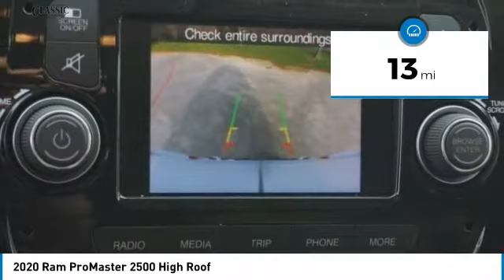2020 Ram ProMaster 2500 Arlington TX, Fort Worth TX, Dallas TX, Irving TX Grand prairie TX LE105053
2020 Ram ProMaster 2500 High Roof

1111 I-20 East Frontage Rd

You may qualify for additional rebates. Price includes: $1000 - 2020 National Retail Consumer Cash 20CL1 2020 Ram ProMaster 2500 High Roof 3D Cargo Van 6-Speed Automatic 3.6L V6 24V VVT FWD Bright White ClearcoatbrbrbrVisit or give us a call at ! Classic CDJRF Relax...and enjoy the difference!brBest Experience! No Haggling, No Tricks, No Games, Transparent, Hassle Free Environment!